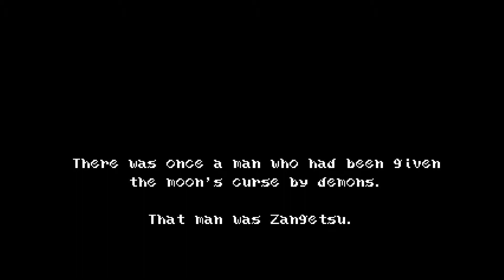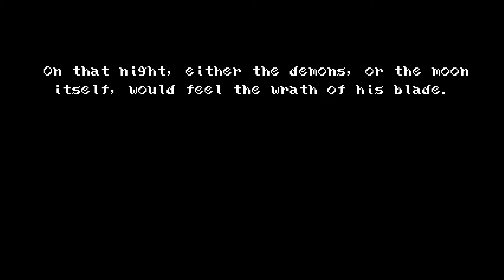Bloodstained: Curse of the Moon (Første 20 min) (X-Box one)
Første 20 min av: Bloodstained: Curse of the Moon.

Et morsomt lite plattform spill som prøver fange essensen av spill fra 8 bit æraen. Føles veldig Castlevania over dette.

Karakter: 7,1/10

Spilt på: X-Box one X